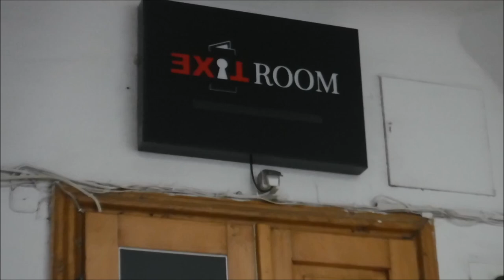Travel together in Poland (krakow) with Joakim Lejdström